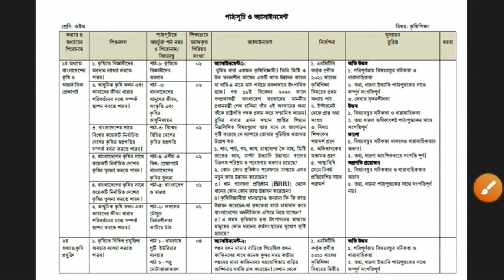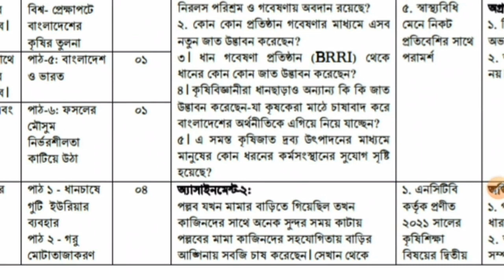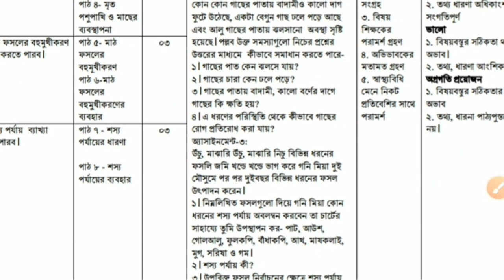Class 8 Dakhil Agriculture Assignment Answer 2021